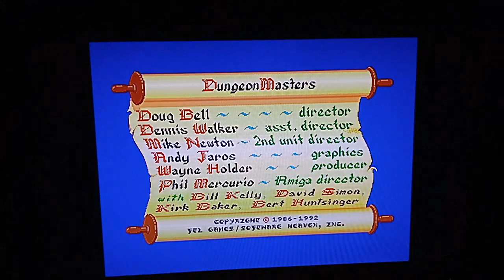Dungeon Master A500 Mini#1